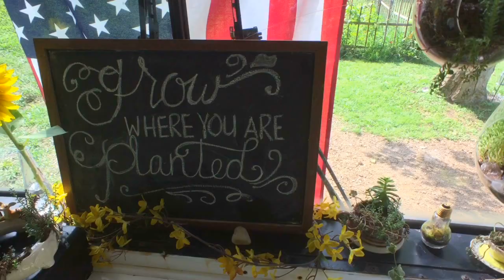School Bus Conversion Tour - Tiny Home Farm Life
The Jamesons moved from Florida to Hot Springs, NC just down the road from us. They sold their home, bought a school bus and converted it into a home on wheels. The bus has solar panels and a compost toilet. They now live in their bus full time on a family homestead. ↓ See more ↓

• MUSIC is "While You Stand" by Michael Nau